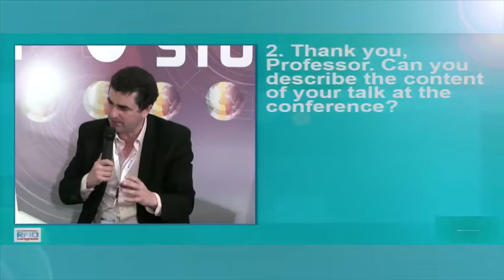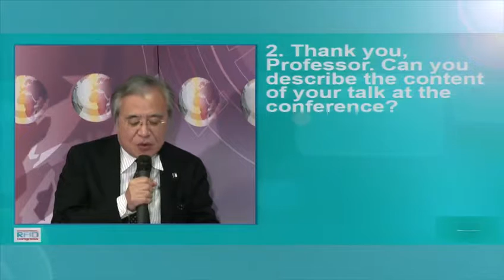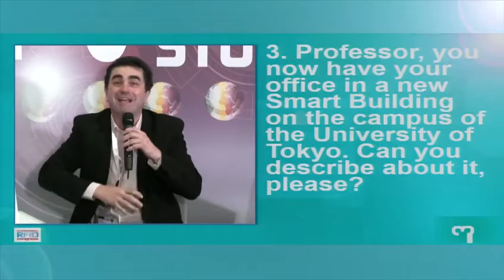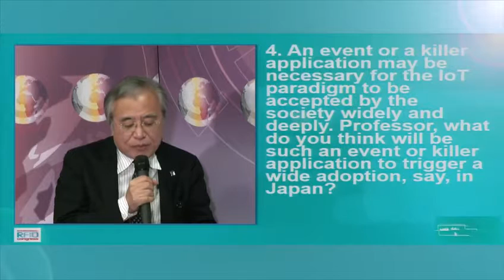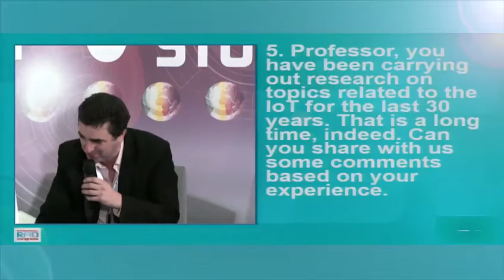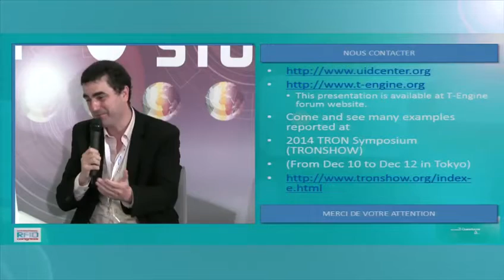International RFID Congress 2014 : 3 Questions à Ken SAKAMURA